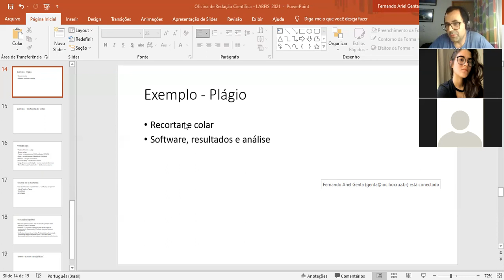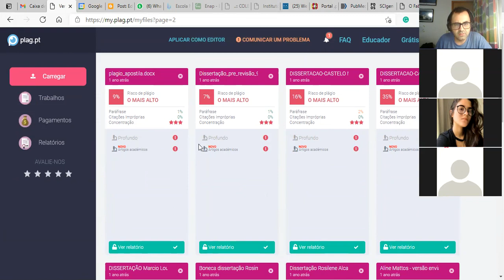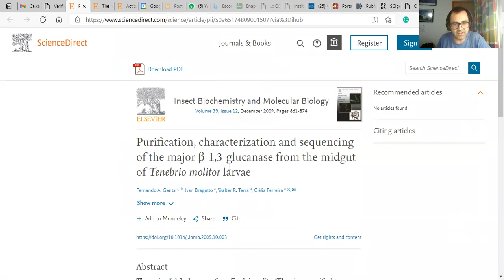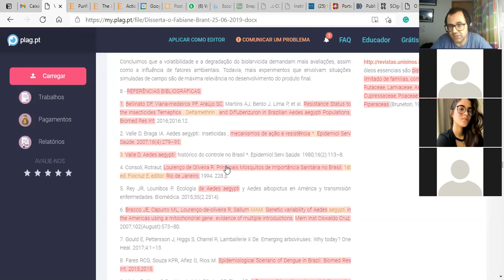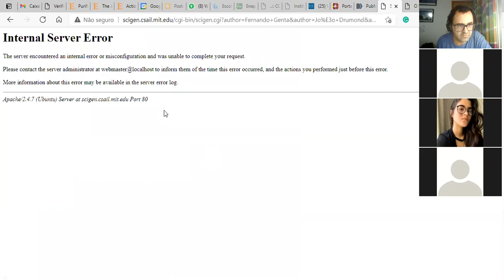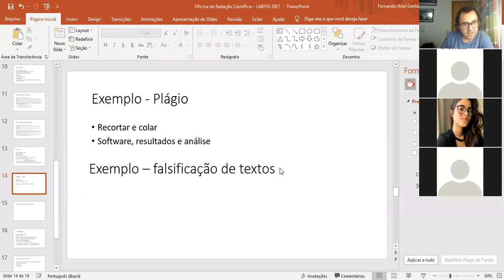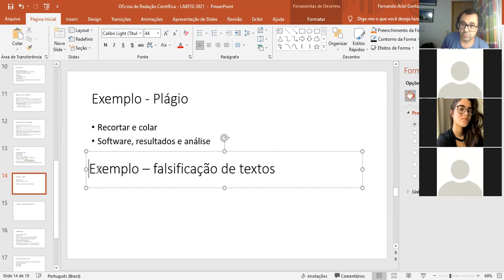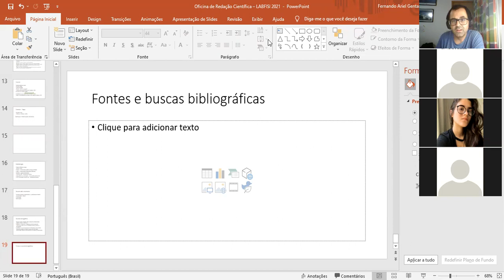Oficina de Redação Científica LABFISI 2021 Parte 5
Quinta sessão da Oficina de Redação Científica do Labfisi de 2021, em 30 de Abril de 2021. Discussão sobre ferramentas de análise de plágio em artigos, artigos falsos e revistas predatórias, características da redação científica e criatividade. Sessão coordenada pelo Dr. Fernando Genta.